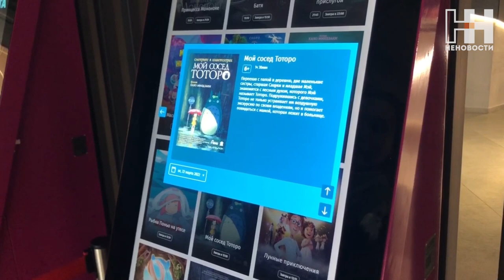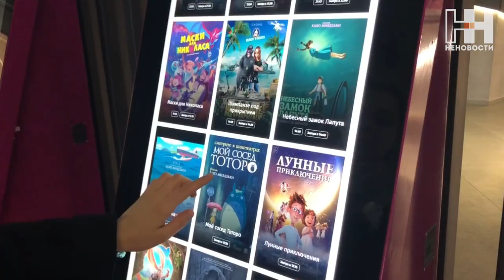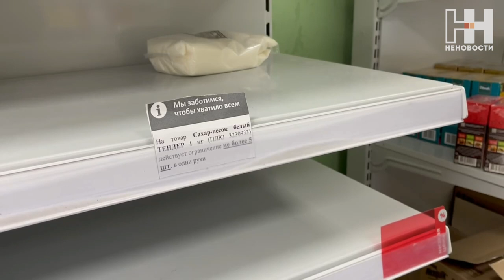НЕНОВОСТИ Выпуск от 24.03.2022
Новый формат НЕНОВОСТИ 😎
Выпуск намбер файв: что там с сахаром и гречкой, аниме в кинотеатрах и упражнения, которые помогут привести себя в форму прямо на диване🤘